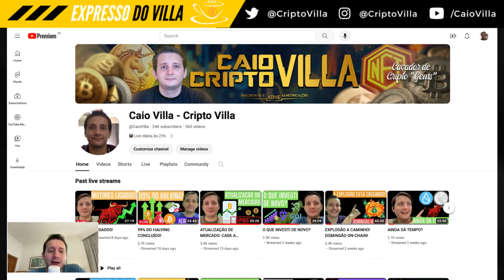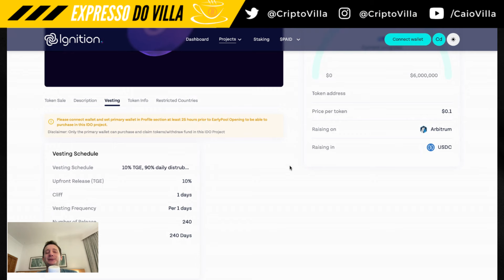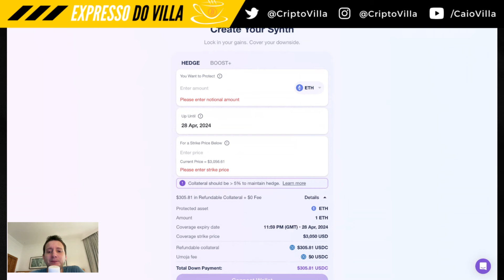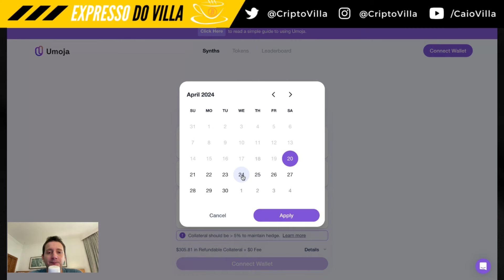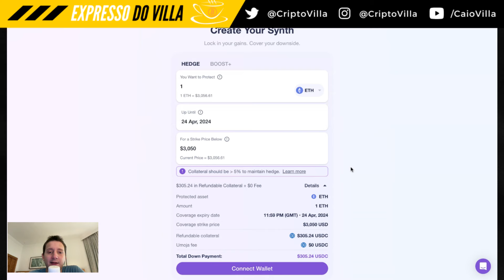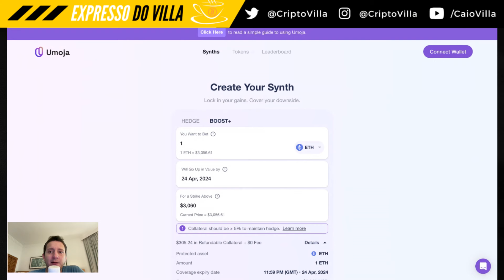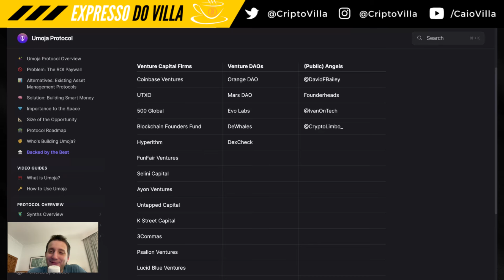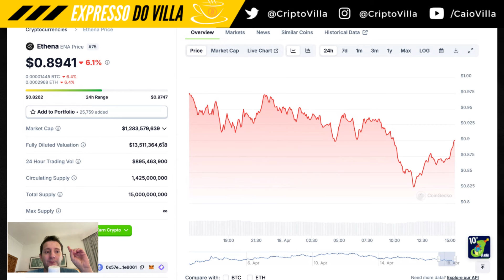UMOJA: VALE A PENA PARTICIPAR do IDO?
-- SEMPRE DYOR (FAÇA SUA PRÓPRIA PESQUISA), ESSE VÍDEO NÃO É UMA ASSESSORIA DE INVESTIMENTO OU ALGO DO TIPO --

-- Eu NUNCA irei entrar em contato diretamente com ninguém. Se alguém entrar em contato é GOLPE, SCAMMER. CUIDADO! --